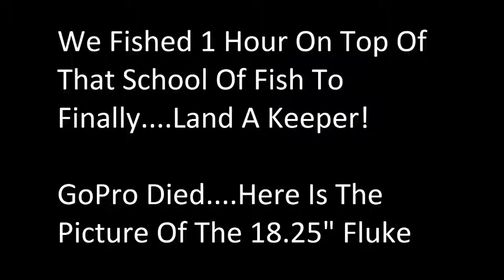Fluke (Summer Flounder) Boat Trip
Fluke Fishing

1st Trip Of 2018

1 Keeper Off Camera, Ton of Shorts